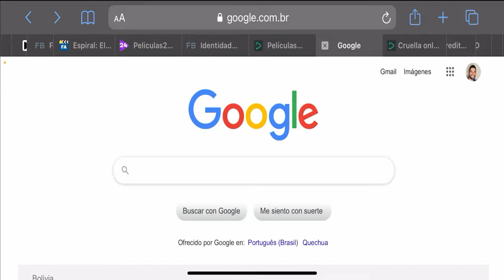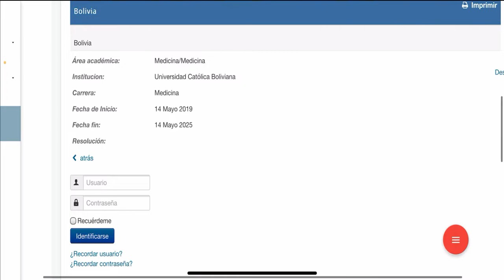UNIVERSIDADES DE BOLIVIA ACREDITADAS AL MERCOSUR / ARCU-SUL / CARRERA DE MEDICINA | DAVID CAMPOS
PAGINA OFICIAL DE ARCU-SUR

 Sistema de Acreditación Regional de Carreras Universitarias de los Estados Partes del MERCOSUR y Estados Asociados

El ARCUSUR es un mecanismo permanente de acreditación regional cuyo objetivo es dar garantía pública en la región del nivel académico y científico de los recursos, que se define a través de criterios regionales elaborados por comisiones consultivas en coordinación de la Red de Agencias Nacionales de Acreditación. Dicho mecanismo respeta las legislaciones nacionales y la adhesión por parte de las instituciones de educación superior es voluntaria. El proceso de acreditación es continuo, con convocatorias periódicas. Hasta el momento participan las siguientes titulaciones: Agronomía, Arquitectura, Enfermería, Ingeniería, Medicina, Odontología y Enfermería.